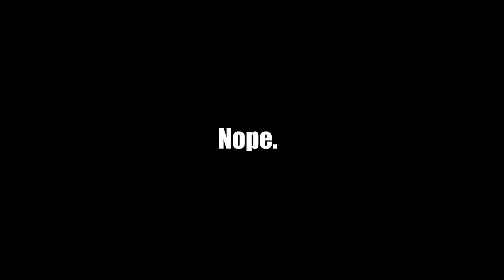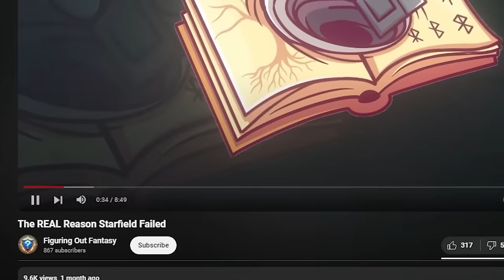The GREATEST Villain of This Generation.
Baldur's Gate 3 features one of the most cunning and manipulative villains to cross a video game. And in the short time since the game's release, this character has already become iconic amongst fans. Find out why this Disney feeling villain won the hearts of so many players as we analyze his questline!

And finally COMMENT your thoughts as I love to respond!